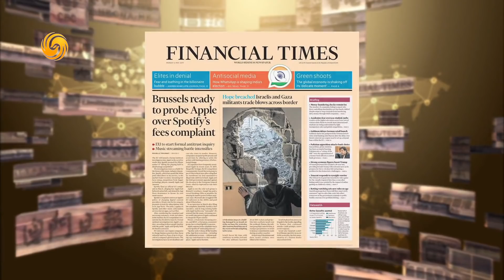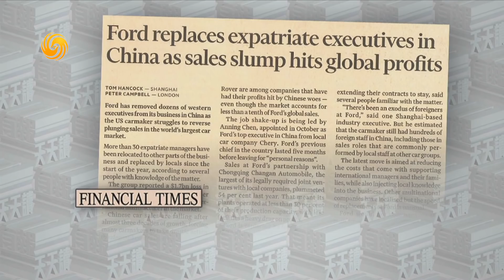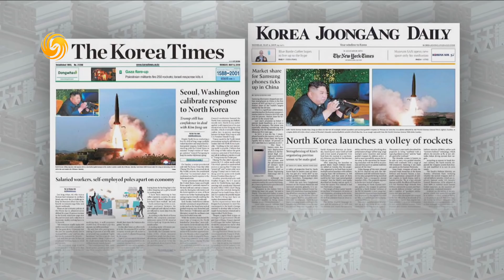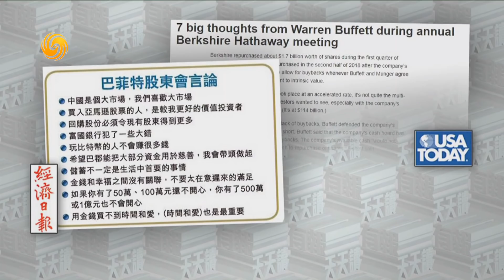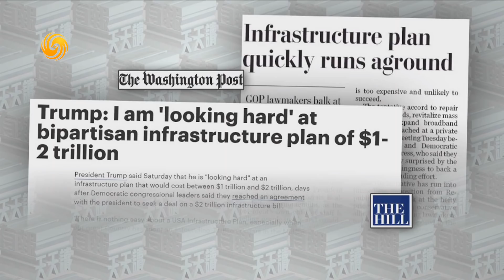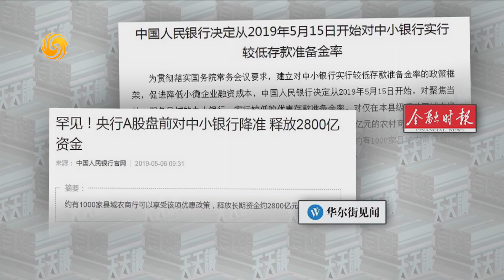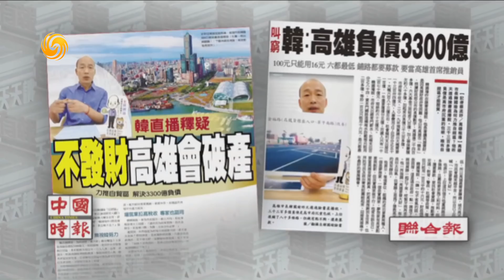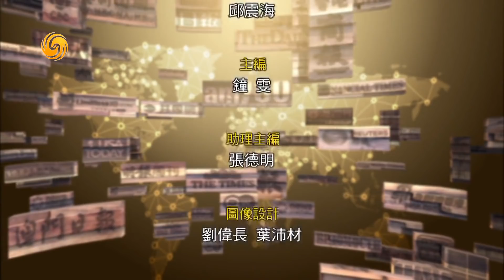《有報天天讀》中美貿易談判前施壓：特朗普故技重施 20190506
本期看點：
國際聚焦 特朗普揚言 周五對華再加關稅
國際聚焦 美國連續百月就業增長 失業率降至50年來最低
國際聚焦 哈馬斯尋停火 巴勒斯坦吉哈德警告將爆全面戰爭
國際聚焦 金正恩監督射火箭炮 料屬新武器
國際速報 俄航飛機起火 莫斯科謝機場迫降 已證41死
國際速報 英國警方表示不會調查華為泄密案
國際速報 前防相曾唱衰特蕾莎·梅：患糖尿不宜執政
國際速報 川普獲勝 歐巴馬深感被侮辱
大千世界 再見雅加達？
中華聚焦 中國成發展中世界首選科研伙伴
中華聚焦 罕見！央行A股盤前對中小銀行降准 釋放2800億資金
中華速報 2022年城市落戶限制逐步清除
中華速報 野蠻生長期已過 互聯網巨企紛裁員
中華速報 叫窮 韓國瑜：高雄負債3300億
焦點評論 談判前施壓：特朗普故技重施